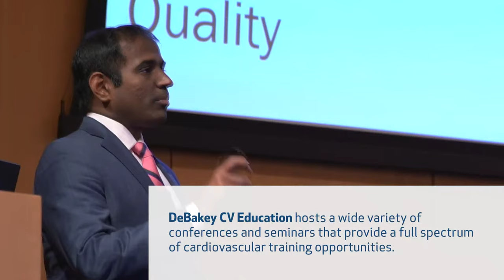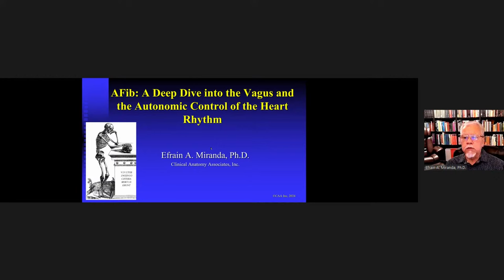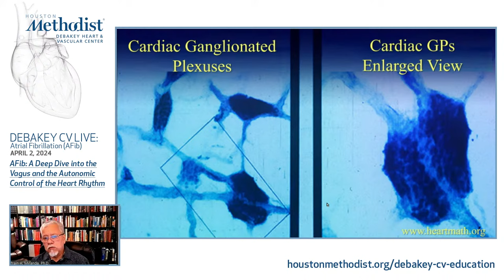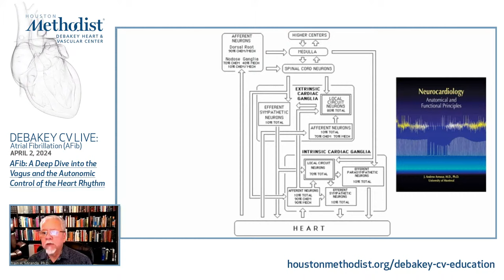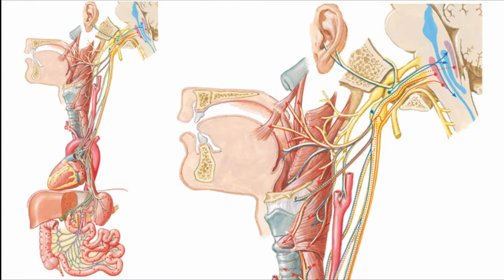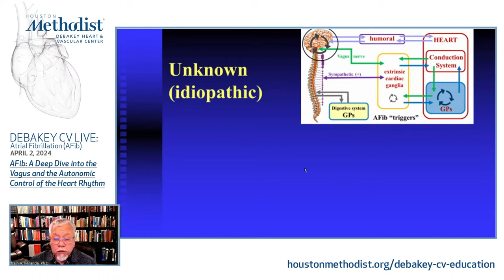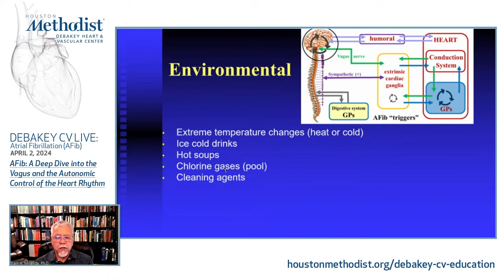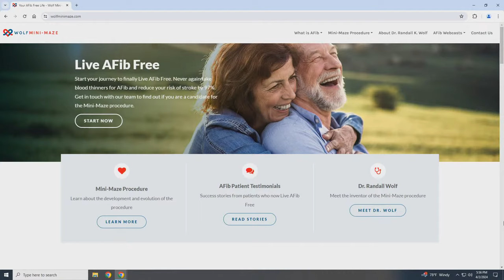4.2.24 DeBakey CV Live: AFib